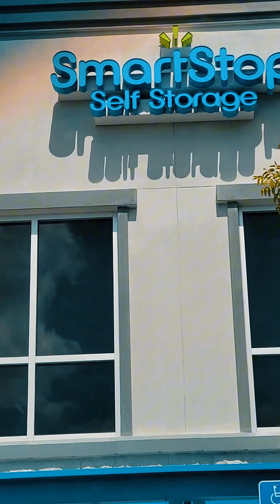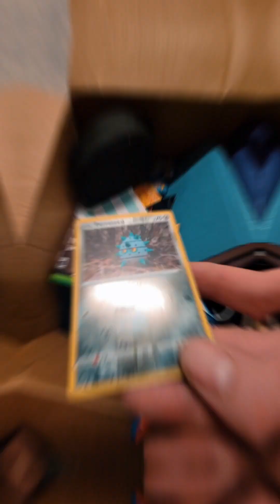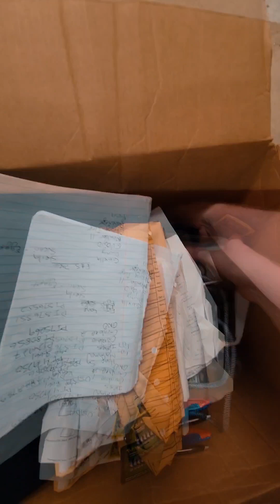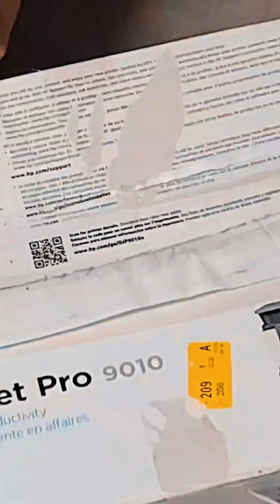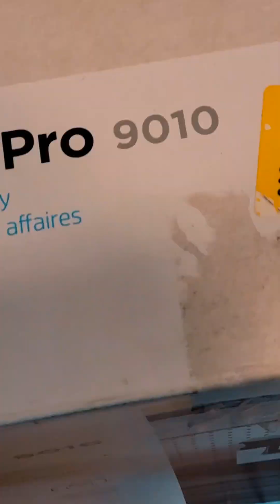Epic Storage Unit Find: $1000 Worth of Jordans, iPhones, and More!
Join me on a thrilling adventure as I unveil the incredible treasures I discovered in a storage unit I purchased online. You won't believe your eyes as I reveal a treasure trove of Jordans, iPhones, and other valuable items worth a whopping $1000! Watch till the end to witness the excitement.